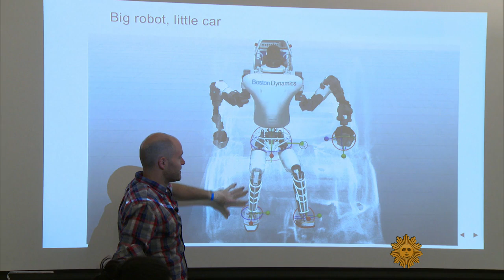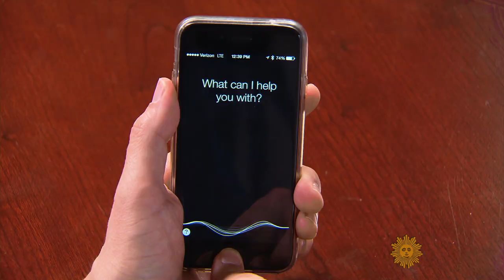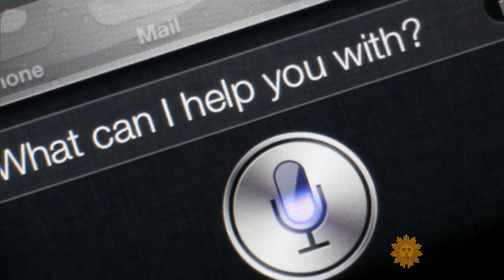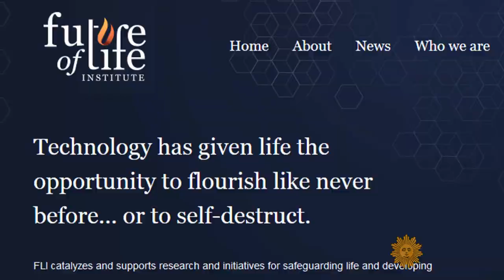The future of robots and artificial intelligence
David Pogue of Yahoo Tech explores advances in robotics and AI (or artificial intelligence) at the recent DARPA Robotics Challenge; and talks with director Alex Garland, whose new film, "Ex Machina," features a sentient robot.